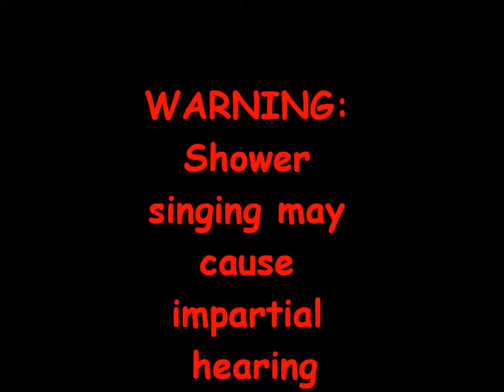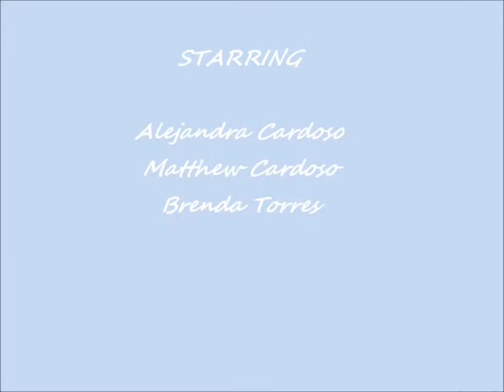American Dream Econ Final ODLH.wmv